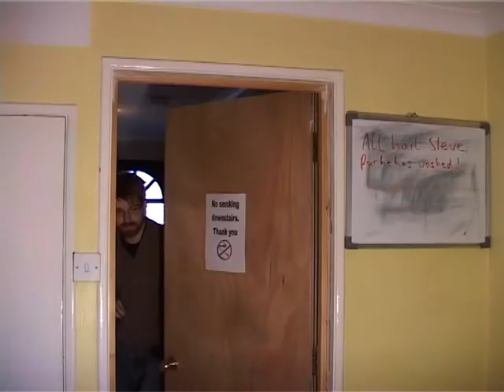One More Time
A short film made in 2009 highlighting the dangers in using time travel technology whilst hung over. Written and directed by Steve Bull. Starring Steven Hubbard.